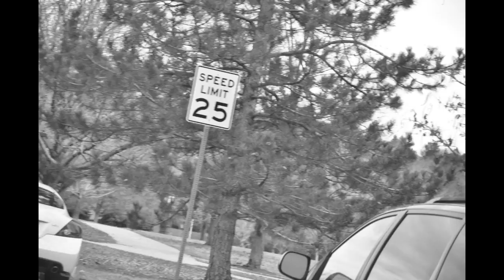1001 Pictures, Home Phillip Phillips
This video is 1001 Pictures to make a story of the environment.